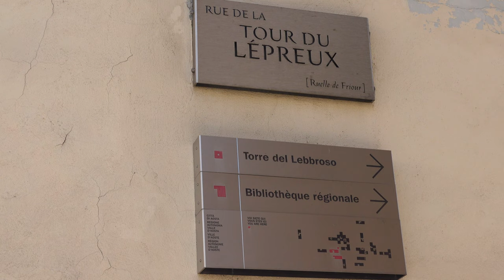🇮🇹 TOURISTS DON'T KNOW ABOUT THIS ITALIAN TOWN (YET 🤫)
Welcome to Dramatically Expatic! In today's video, I'm taking you to one of the most magical places to visit in Italy - and there's a good chance you haven't heard about this city before 🤫 I'm beyond happy to take you to Aosta, and share more about this adorable place!

Note: you must be 18+ to enjoy alcoholic beverages in Italy, and please always drink responsibly!

This video is about: Aosta Italy, Aosta travel vlog, Aosta walking tour, Aosta travel guide, Aosta Valley Italy, Valle d'Aosta, Val d'Aoste, Aosta Valley travel vlog, Aosta valley walking tour, Aosta Valley travel guide, what to do in Aosta italy, what to see in Aosta Italy, where to go in Aosta Italy, what to eat in Aosta Italy, what to drink in Aosta Italy, what to visit in Aosta Italy, Aosta itinerary, wine tasting Italy, wine tasting experience Italy, wine degustation Italy, wine tasting Aosta Italy, wine tasting experience Aosta Italy, wine degustation Aosta Italy, where to go wine tasting in Italy, where to go hiking in Italy, where to go skiing in Italy, Aosta walking tour 4k, Aosta 4k, Aosta cosa vedere, Aosta cosa mangiare, Aosta vini, Aosta cosa fare, Aosta cosa sapete, Mont Blanc, Monte Bianco, where to try wine in Italy, Italian wine, Italian winery, Italian wine tour, Italian gastronomic tour, day trip from Milan, day trip from Turin, non touristy Italy, non touristy places in Italy, hidden gems in Italy, slow travel Italy, slow travel Italian mountains, slow living Italy, visiting the Avengers set, Avengers set in Italy, Italy travel vlog, Italy travel guide, Italy travel 2023, Italy travel 2024, where to go in Italy 2023, where to go in Italy 2024, what to see in Italy 2023, what to see in Italy 2024, what to visit in Italy 2023, what to visit in Italy 2024, Dramatically Expatic